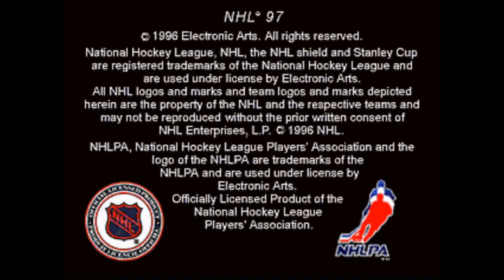NHL 97 (PlayStation) - Montreal Canadiens vs. New York Rangers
This is NHL 97 for the PlayStation (PS1)